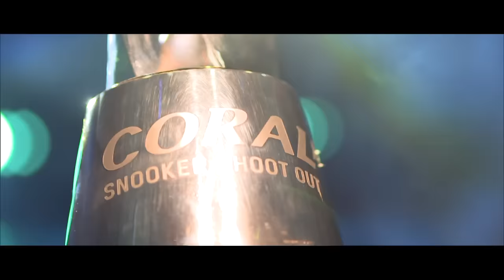Shoot Out 2017 - Book NOW!